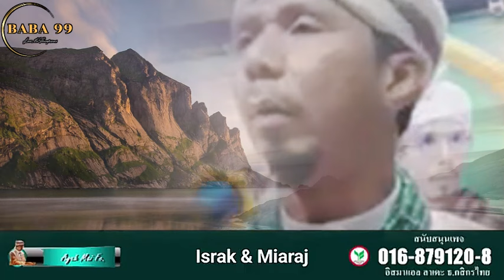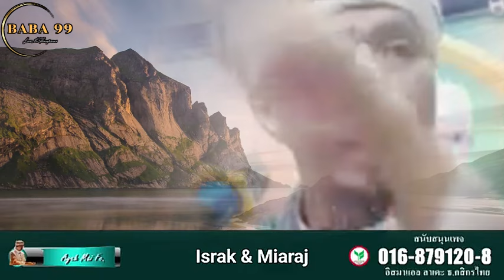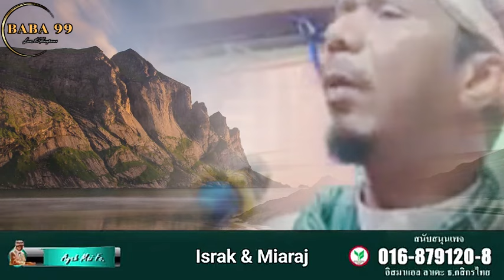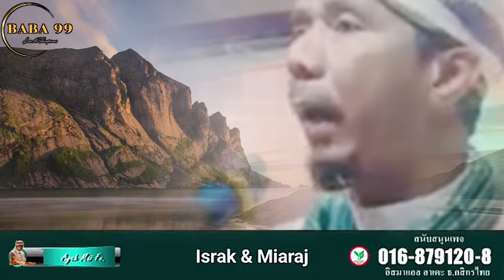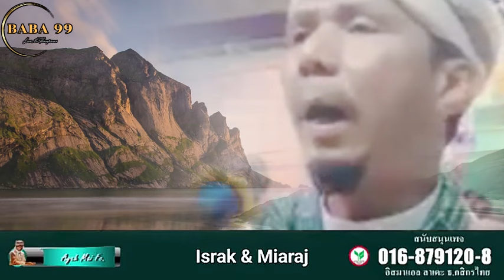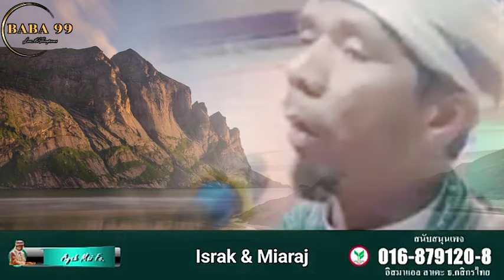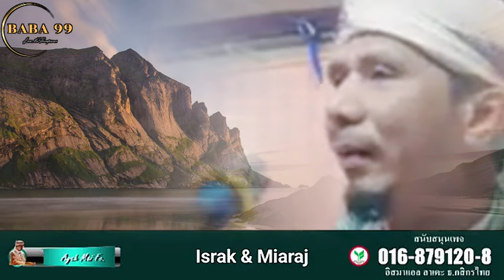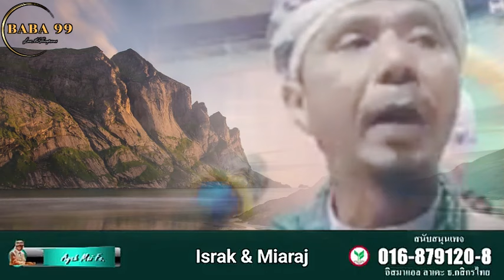อาเยาะห์ มัย | บ้าน มะดาแฆ นาประดู่ ปัตตานี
เมาลานาคอดาฟี
อาเยาะห์ มัย

บ้าน มะดาแฆ นาประดู่ ปัตตานี